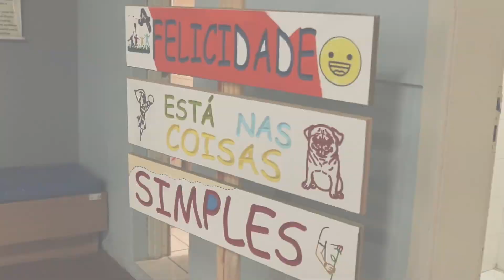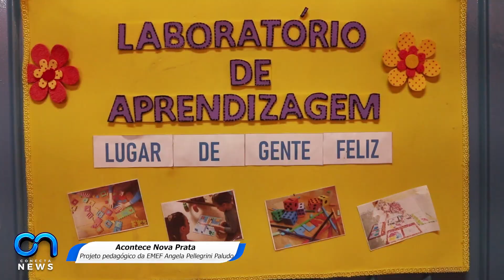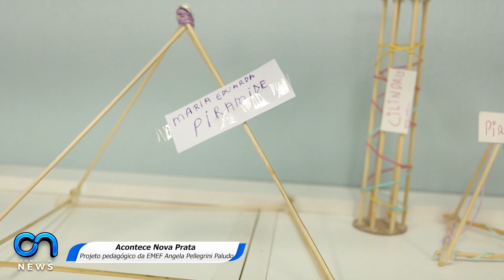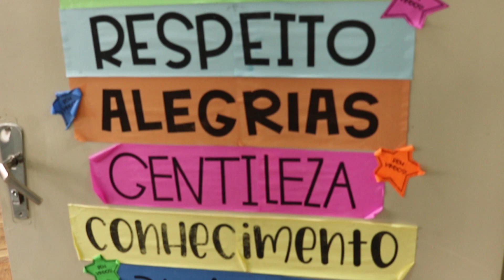CONECTA NEWS - ACONTECE: PROJETOS PEDAGÓGICOS EMEF ANGELA PELLEGRINI PALUDO | 14/07/2022